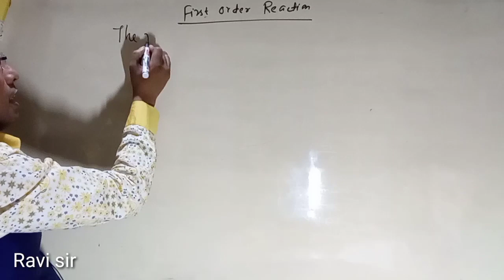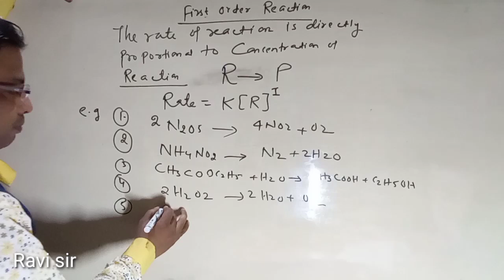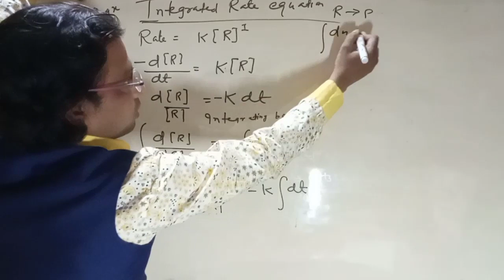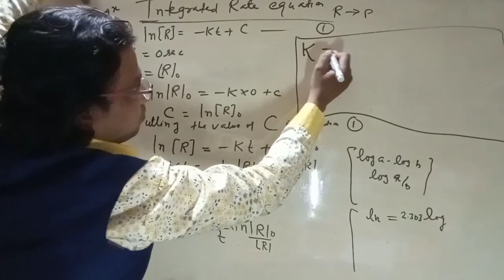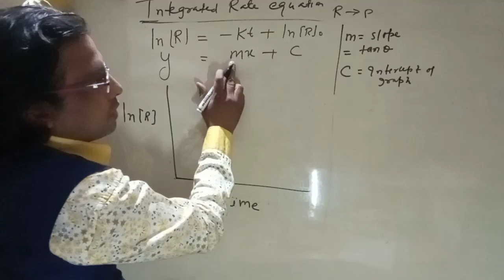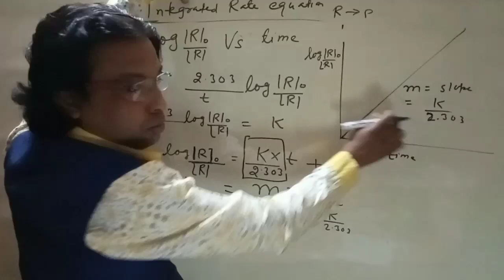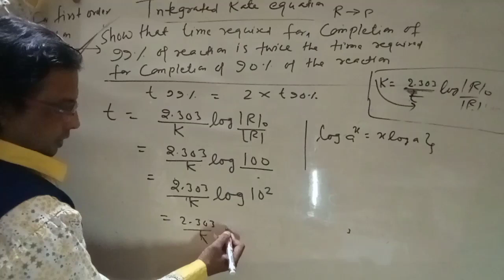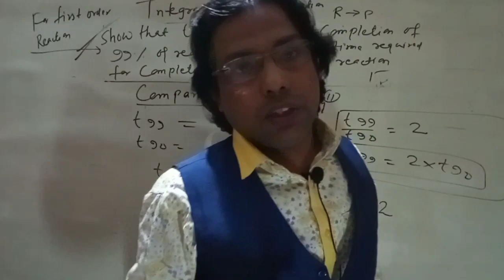First Order Reaction (Chemical Kinetics) Lecture 9 | Kite Science